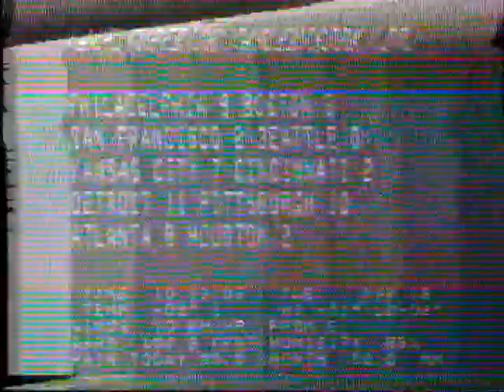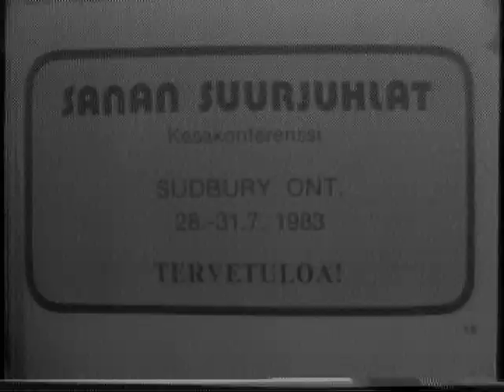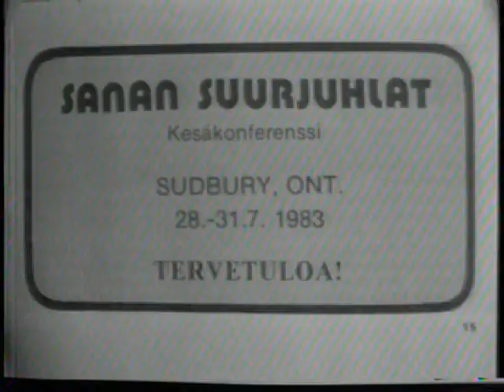Albert Wirkkala, Lauri Tomminen March 18 1980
Heijastin in Canada